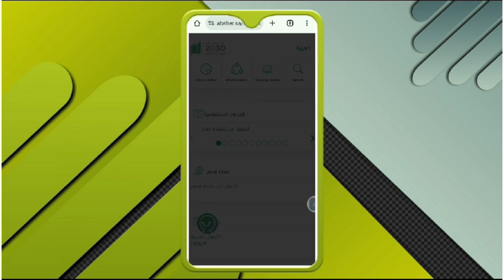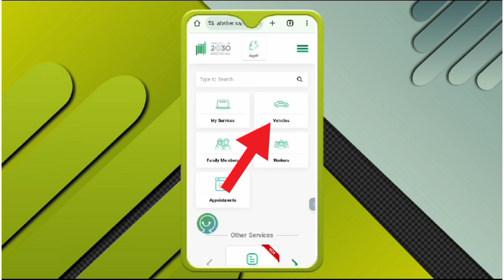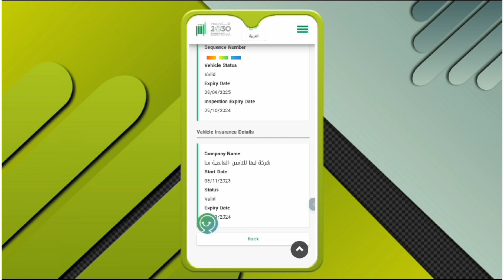How To Check Car Fahas Validity with Mobile | Check Fahas Expiry Date in Saudi Arabia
Hello My YouTube Friend's And Family in This Video I can explain